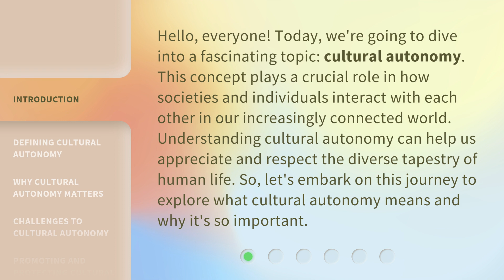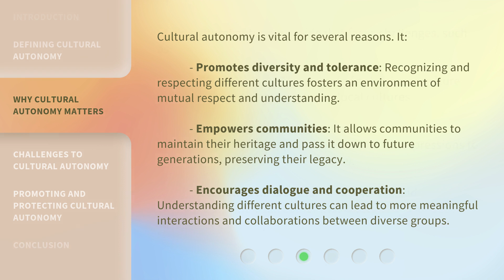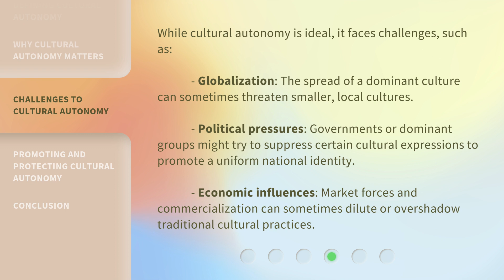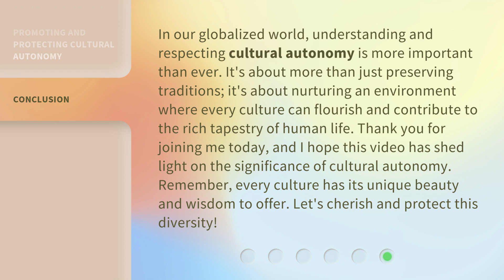Understanding Cultural Autonomy: Embracing Diversity in a Global World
Embracing Cultural Autonomy: Celebrating Diversity in a Globalized World • Discover the power of cultural autonomy in fostering diversity and unity in our increasingly interconnected world. Join us as we delve into the importance of embracing and respecting different cultures, promoting understanding, and building a harmonious global society.

00:00 • Introduction - Understanding Cultural Autonomy: Embracing Diversity in a Global World
00:41 • Defining Cultural Autonomy
01:06 • Why Cultural Autonomy Matters
01:42 • Challenges to Cultural Autonomy
02:16 • Promoting and Protecting Cultural Autonomy